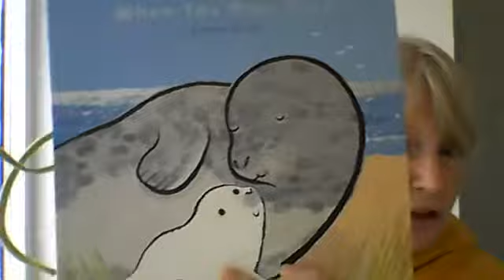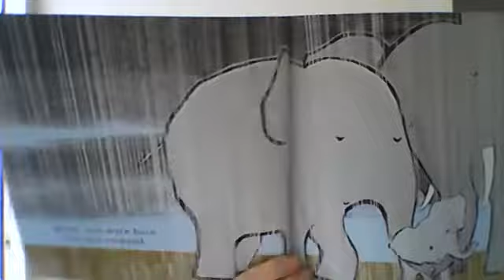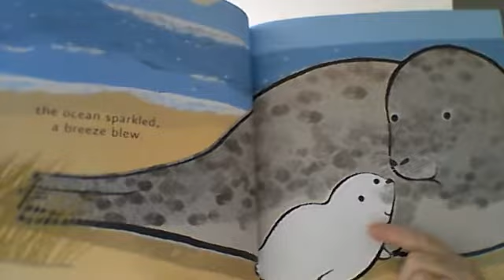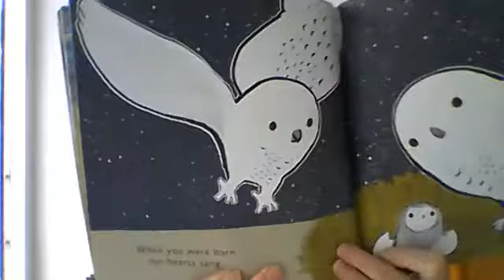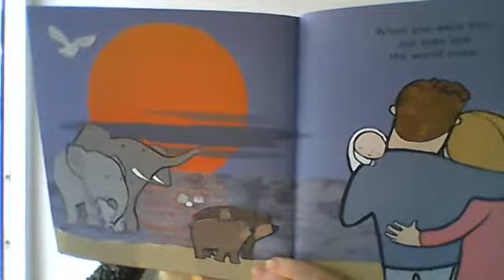Storytime with Helen... When you were born | Marcham Little Angels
Storytime for kids, sit down, relax, and get cosy with our online fun storytime for children. Suitable for babies, toddlers, and preschoolers. Today's storytime for children is When you were born.